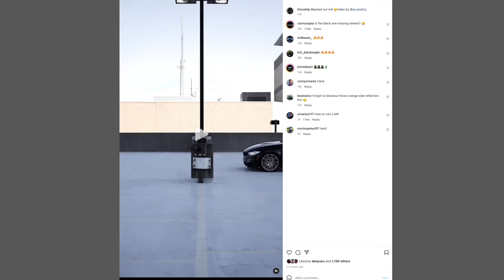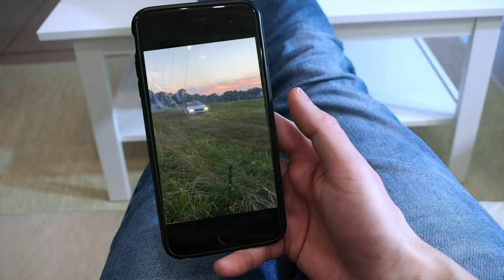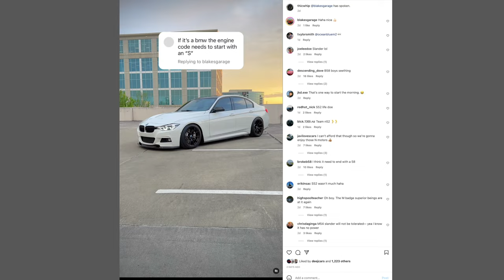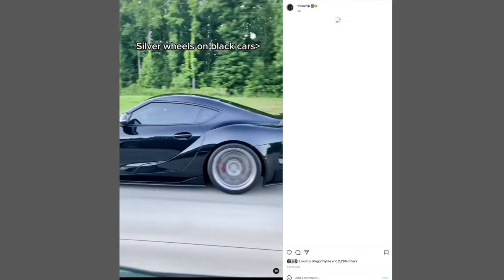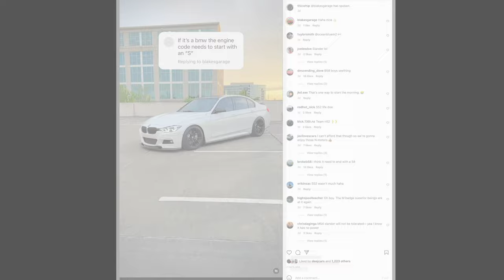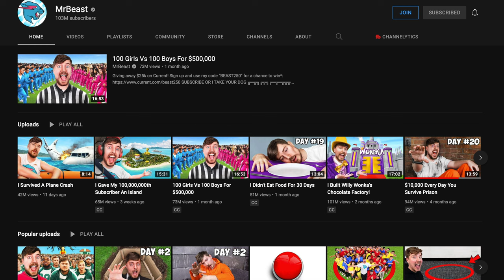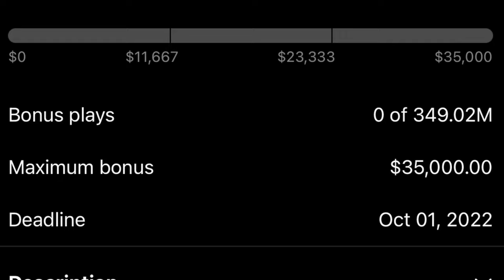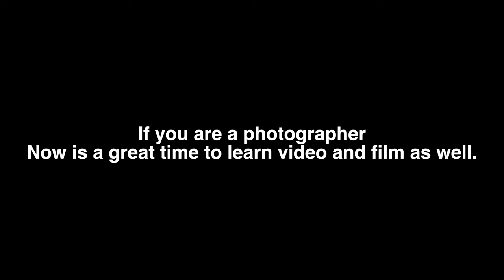Instagram Pays Me For Reels Now!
Falken RT660 Tires
Michelin PS4s
My Filming Gear:
GoPro Hero 10
Go pro Head Mount